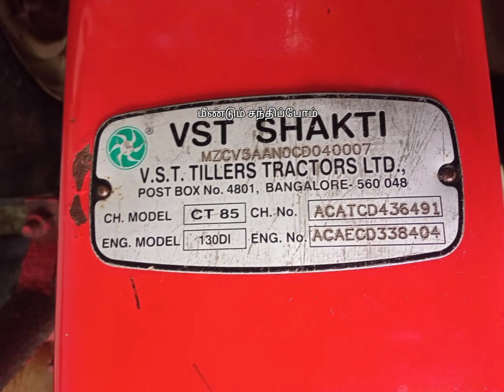VST shakti 130-DI for sale / 13hp பவர் டில்லர் உடன் கேஜ்வீல் விற்பனைக்கு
டில்லர் கைவண்டி விற்பனைக்கு

VST SHAKTI 130-DI டில்லர் விவரம்

📖மாடல் - 2021
🛤️மிக குறைந்த நேரமே 200hours ஓடிய  டில்லர்
🐴13hp
⛽அதிக அளவில் மைலேஜ்
🚜அதிக இழுவை திறன்
🚜சேற்று உழவு ஓட்ட எளிதாக இருக்கும் கைவண்டி

Vst shakti - 130 DI  டில்லர் உடன் கேஜ்வீல் விற்பனைக்கு
கேட்கும் விலை ரூ 96,000

 இடம் தஞ்சாவூர் மாவட்டம்
 கும்கோணம் அருகில்

🌲🌲மீண்டும் மலரும் 🌲🌲
இந்த லிங்கை கிளிக் செய்யவும்

தொடர்புக்கு தொலைபேசி எண் :
விற்பனை முடிந்தது